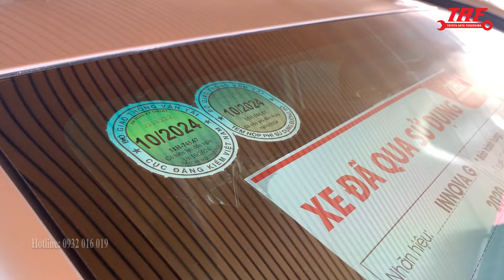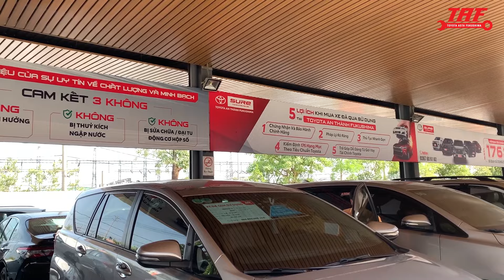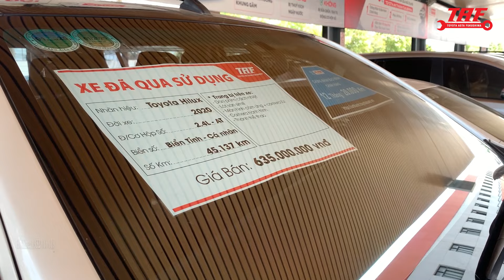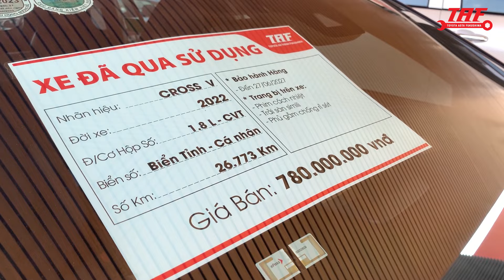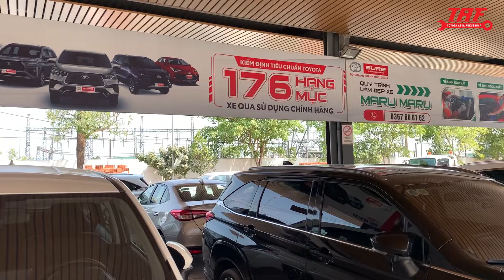ĐÃ BÁN FORTUNER ĐỜI 2015 - CẬP NHẬT KHO XE CŨ ĐANG CÓ